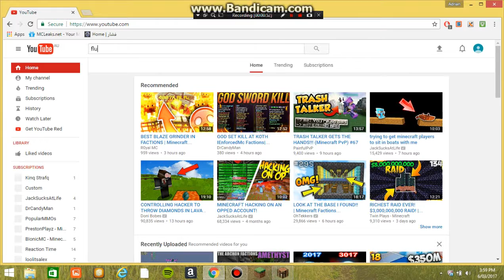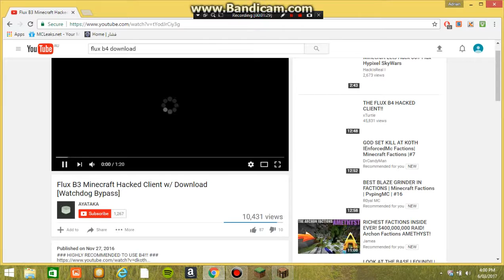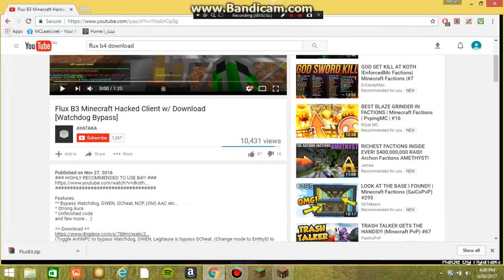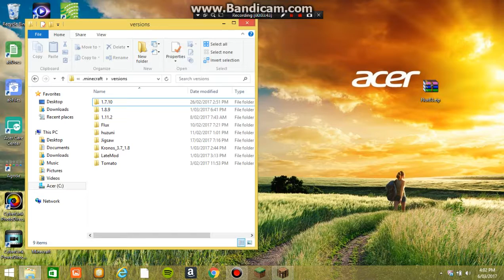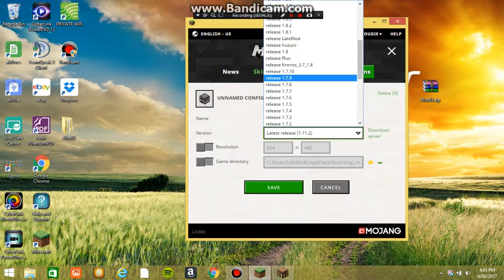how to download flux b4/b5